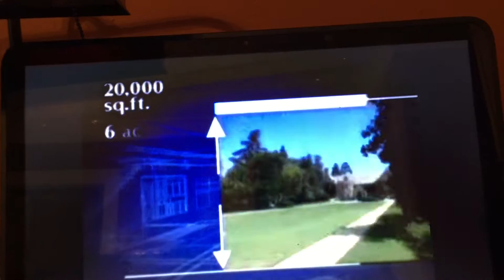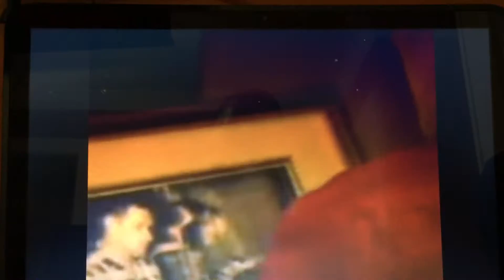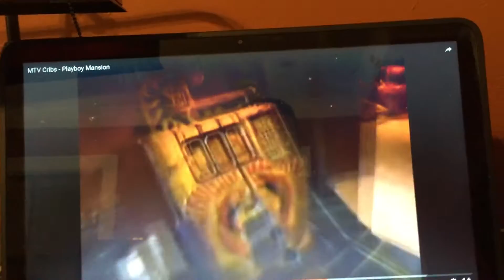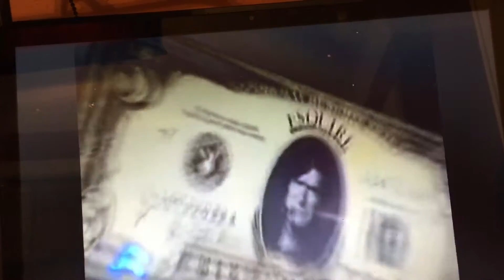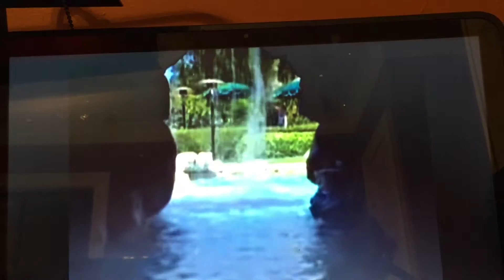CommanderZander reviews MTV Cribs - Playboy Mansion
To celebrate April Fools Day, thatMizzouPlayBoywiththeGlasses makes a special appearance as he reviews MTV Cribs' episode of the Playboy Mansion. Credit for the video on YouTube goes to Miguel Pina. Credit for the show goes to MTV Productions.